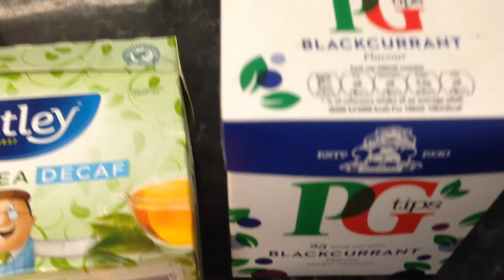A lovely selection of green tea and other flavoured teas - which is the best? Decaf any good?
The plain green tea only works when a flavour like lemon, mint or even squash is added to it.
The black currant Tetley isn't very good nor is the pineapple Twinnings.  Plain old mint or lemon green tea is my favourite or the Tetley flavoured range.